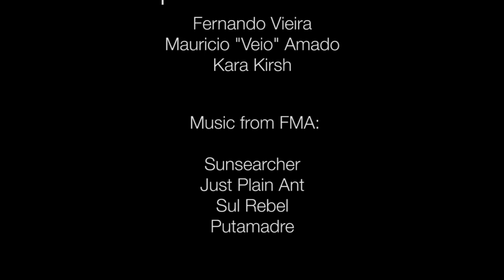The Evolution of a Champion: Fernando Vieira Mini-Documentary - Jits Magazine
Fernando Vieira is a Cristiano Carioca black belt from Manaus. He is a 3x world champion and the 2012 World Pro champion. One of the most naturally talented grappler's out there, Fernando has decided to move to Toronto, Canada to train and teach at Evolucao Thai and take his BJJ and MMA career to the next level.